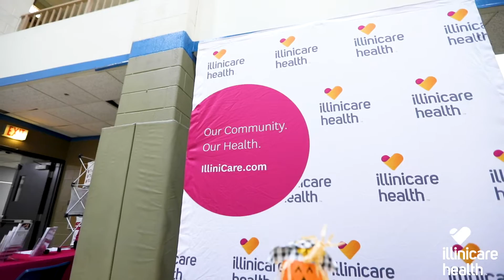IlliniCare Health - 2019 Giving Thanks For Your Health Event